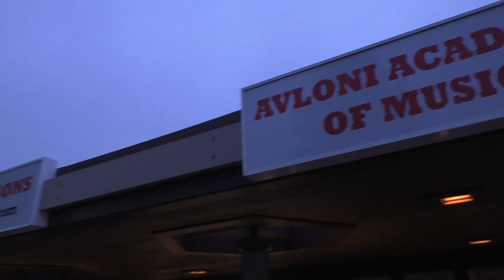США 3455: Снежная Королева в Кремниевой Долине - Голос Силиконовой-Кремниевой Долины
Снежная Королева в Кремниевой Долине - Голос Силиконовой-Кремниевой Долины
Ссылки на канале SiliconValleyVoice /школа Михаил Портнов: